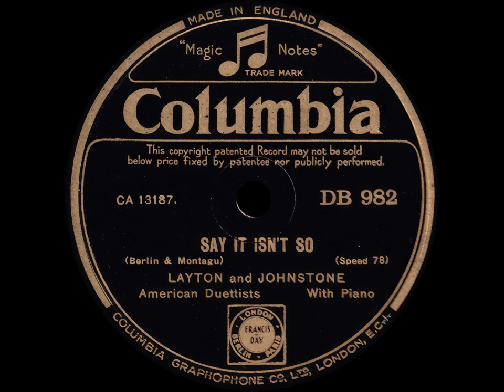Say It Isn't So (Instrumental) - Layton & Johnstone